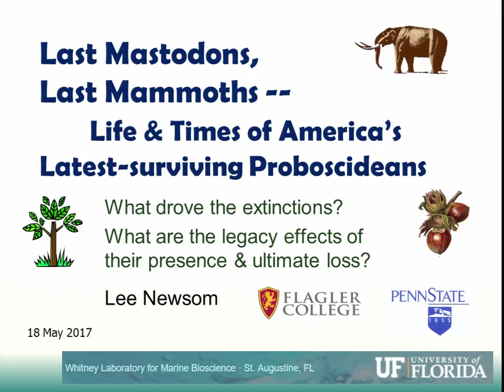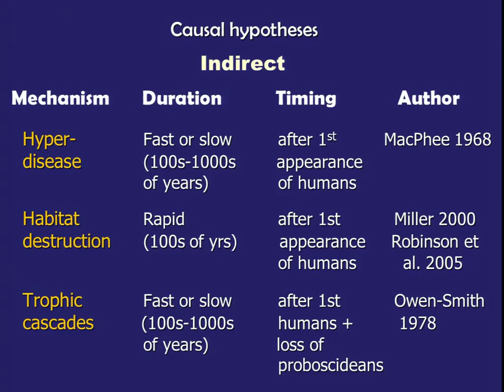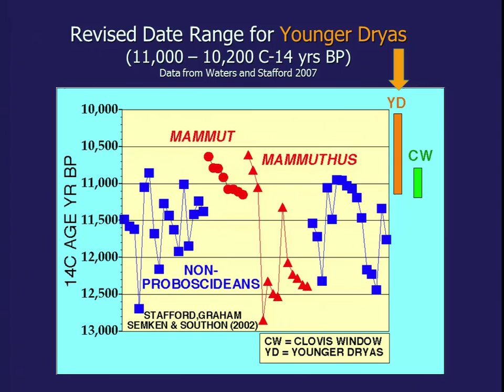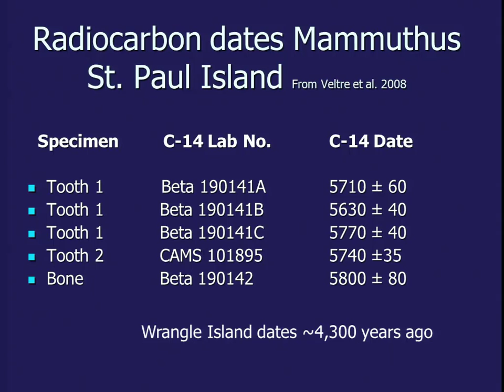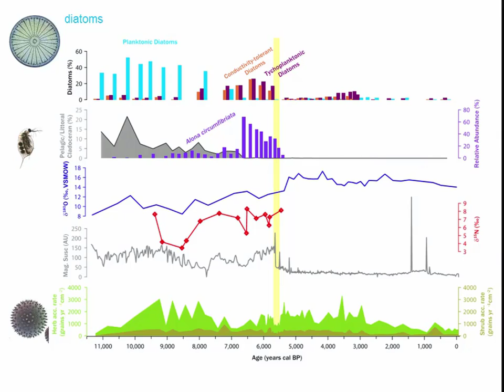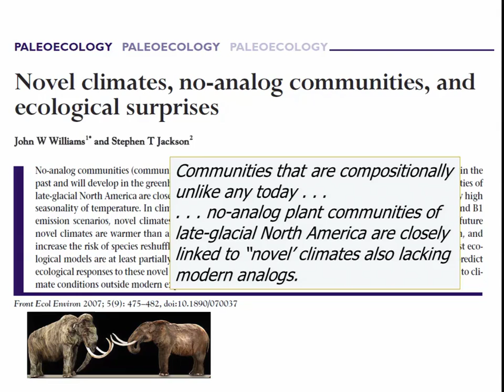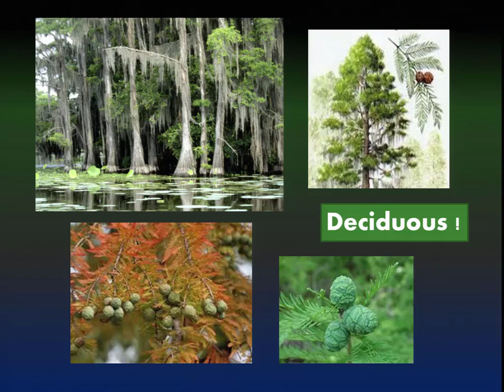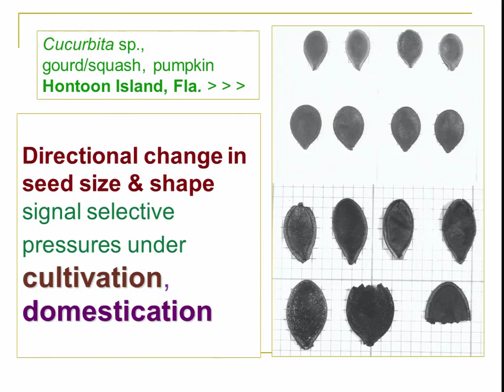Evenings at Whitney - May 2017 - Dr. Lee Newsom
“Last Mastodons, Last Mammoths: Life and Times of America’s Latest-surviving Proboscideans.”